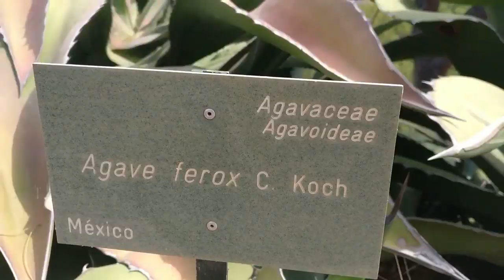Historico Jardin Botanical Garden in Malaga Spain Vlog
Pablo and I visit the natural reserve garden with many exotic plants, fruits, cactus, pine, vine, etc and animals. Later I catch the sunset from the castle view point overlooking costa del sol.